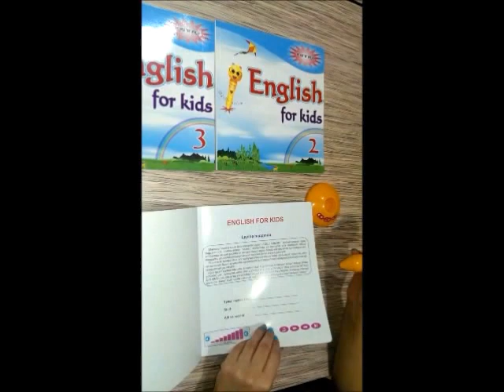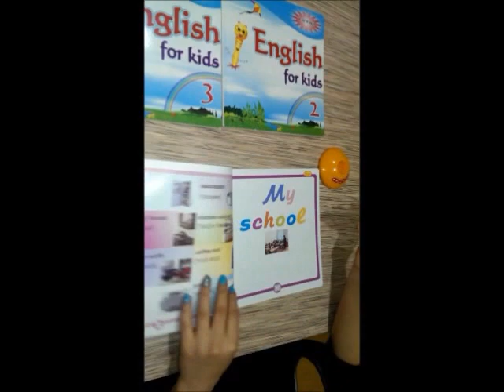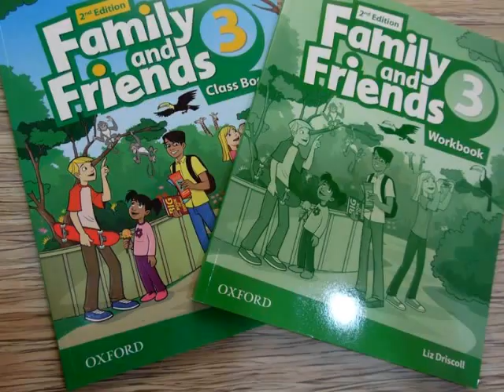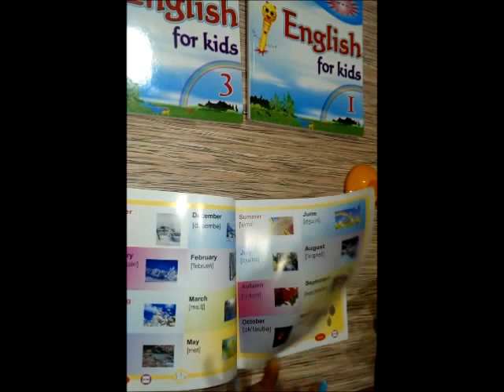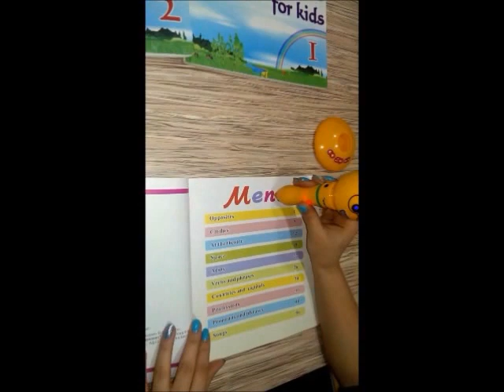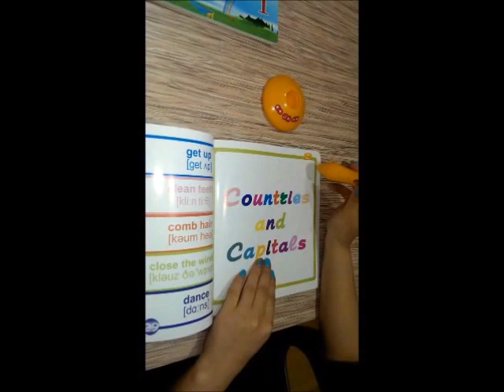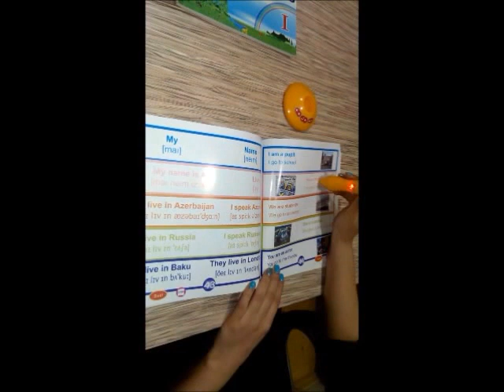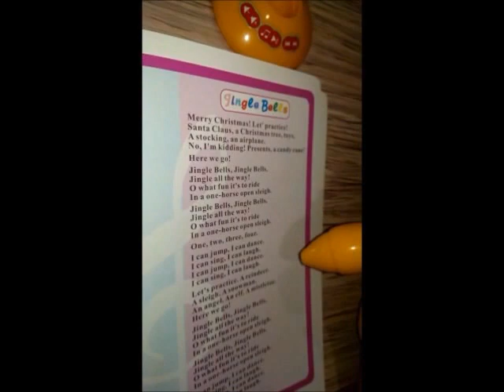"TİMO KİDS DUM"-DA "AĞILLI TİTRA QƏLƏMİ VƏ OXFORDKİTABLARI İLƏ" İNGİLİS DİLİ DƏRSLƏRİ.